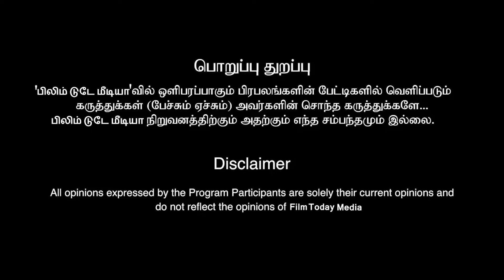ரஜினி-லோகேஷ், ரஜினி-மாரி செல்வராஜ் இது தான் ரஜினி கடைசி படமா?ரஜினிக்காக ‘கலைப்புலி’தாணு செய்த செயல்?